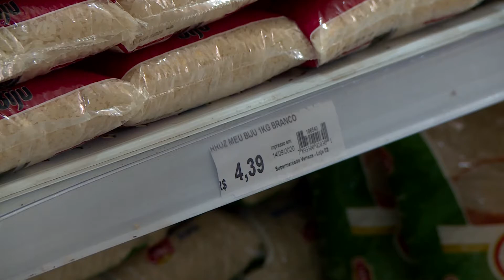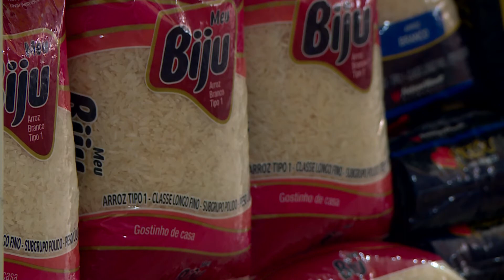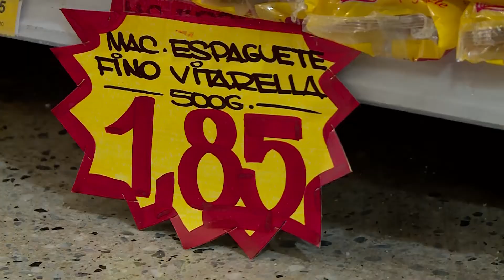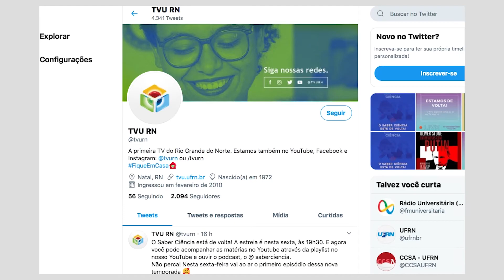5.COM | Preço dos Alimentos (13/10/2020)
O boletim se propõe a abordar, de forma mais aprofundada, um tema de relevância da atualidade, numa linguagem jovem, leve e interativa, sem perder de vista a ética e a responsabilidade que sempre devem acompanhar o jornalismo praticado por uma emissora pública. Realizado por estudantes do curso de Jornalismo da UFRN e orientado pela equipe de profissionais da TVU/RN, o 5.com é o mais novo canal de interação da emissora com a sociedade, um espaço aberto que se propõe a contribuir com a formação profissional de jovens, enquanto busca uma maior participação da audiência. No episódio de estreia, Pedro Trindade e Jussara Felix foram às compras para mostrar o aumento de preços de alguns produtos da cesta básica, especialmente o arroz. De quebra, ainda disponibilizaram uma receita super prática no instagram, sugestão da nutricionista entrevistada.

Reportagem: Pedro Trindade
Produção: Pedro Trindade e Jussara Felix
Imagens: Ariston Bruno
Edição: Bruno Moura
Orientação: Ranniery Sousa
Direção da TV: Mirian Moema Pinheiro
Realização: Comunica/UFRN